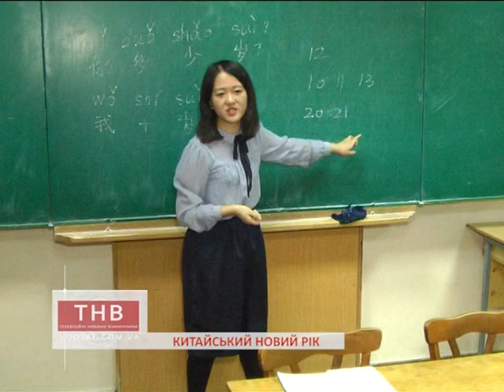27.01.2017 КИТАЙСЬКИЙ НОВИЙ РІК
С. Малик
КИТАЙСЬКИЙ НОВИЙ РІК